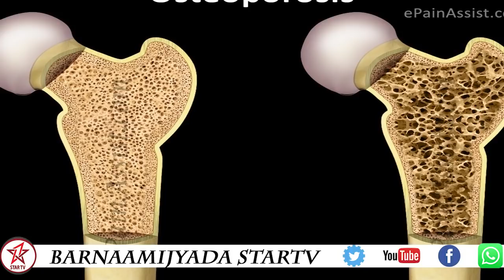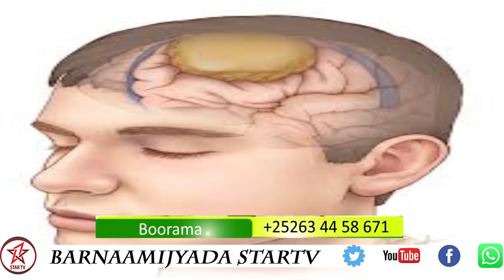BARNAAMIJKA CAAFIMAADKA DR CABDIRISAAQ